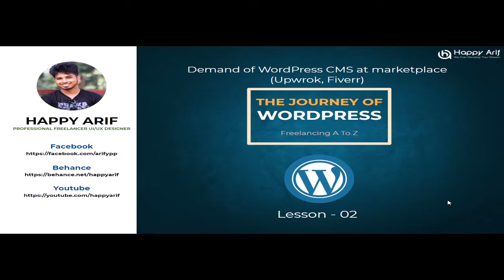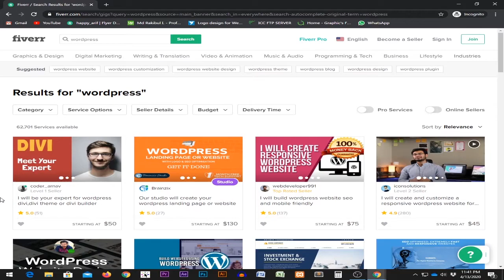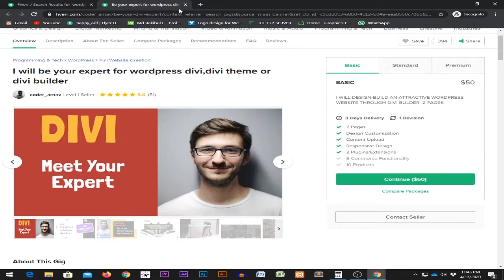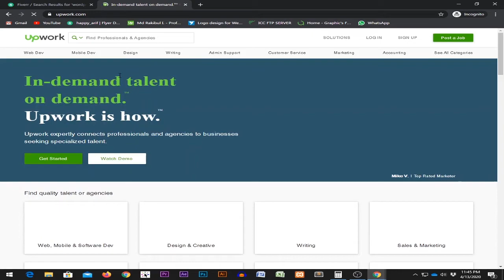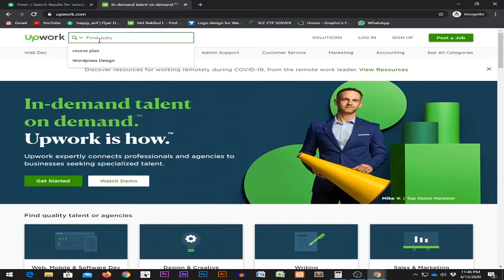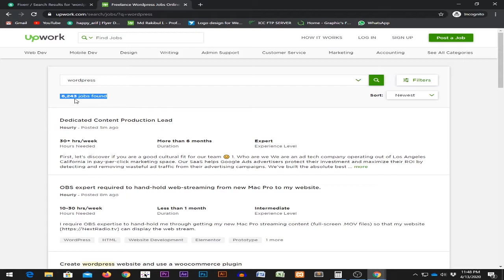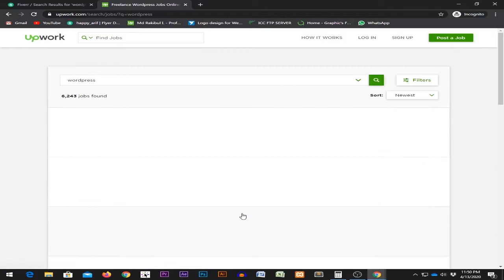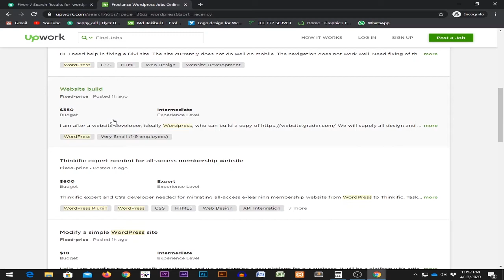The Journey of WordPress Lesson 02 | Bangla | Happy Arif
Hello guys,
How are you all? in this video, I am talking about my course for all of my lovers. The Course name is "The Journey Of Wordpress". This is the second lesson of WordPress CMS Demand of the marketplace upwork, fiverr where I have discussed what you get to benefit from this course. I hope you will see what I have arranged to grow your technical skills.
About Me: Happy Arif is a WEB Design Company. We work WEB DESIGN & DEVELOP WordPress themes (Newspaper, Online TV, e-paper, e-Commerce, Business, Corporate, Personal and Educational Organization Theme), PHP Script Theme, And also Provide Domain Registration, Renewal, Transfer, Shared Hosting, Hosting Reseller, VPS Server, Dedicated Server, etc. Happy Arif is a technology YouTube Channel. You will get technology tips & tricks videos in Bengali.